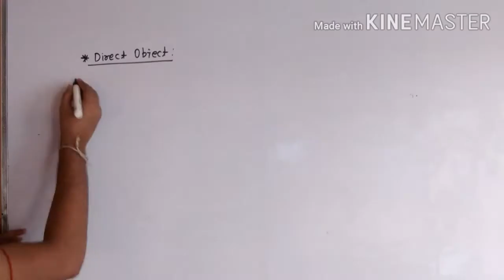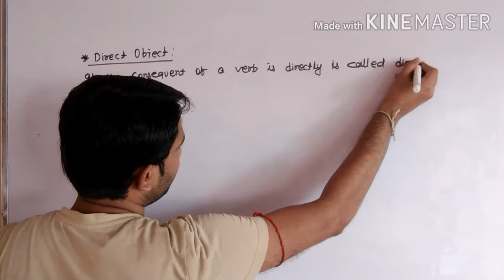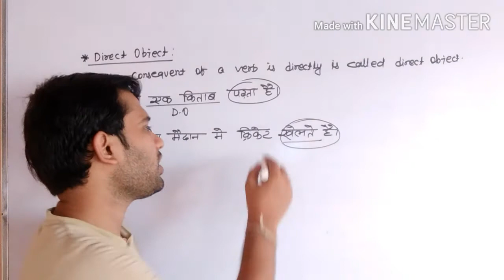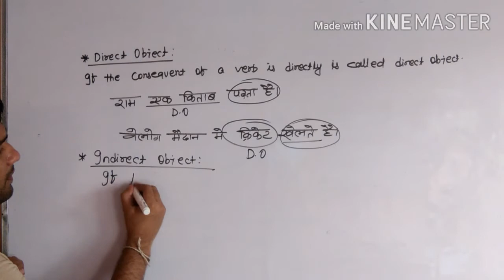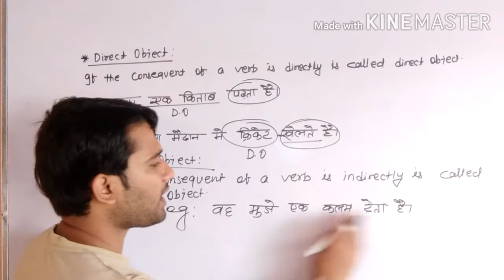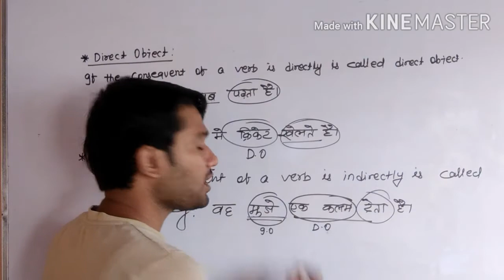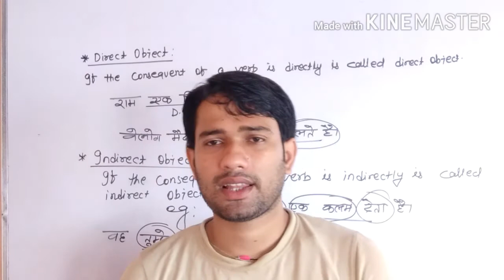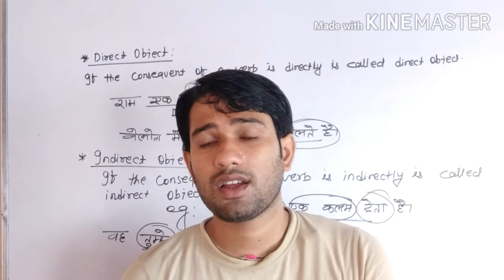Definition of Direct Object | Definition of Indirect Object |DO/IO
In this Video We Know about the definition of Direct Object and Indirect Object, learn how to find DO &IO

Indirect Object

® I'm on Instagram as @sundram386. Install the app to follow my photos and videos.